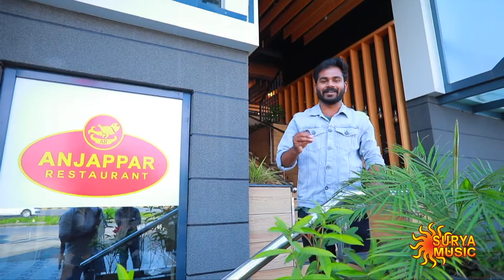Surya Music Street Trends - Episode 06 | Trending Chettinad Dishes